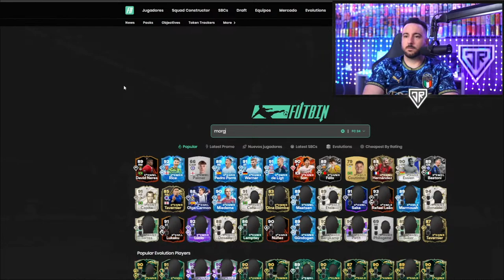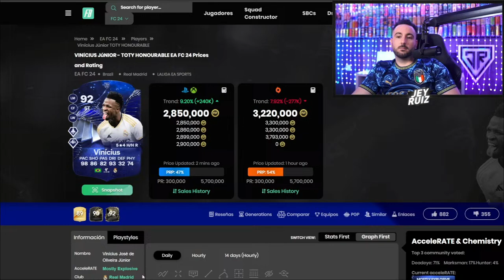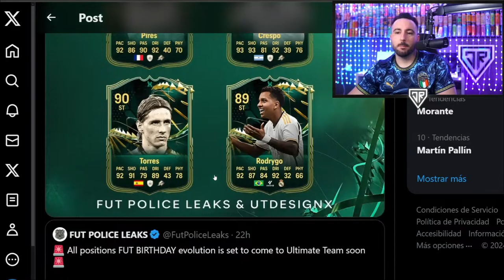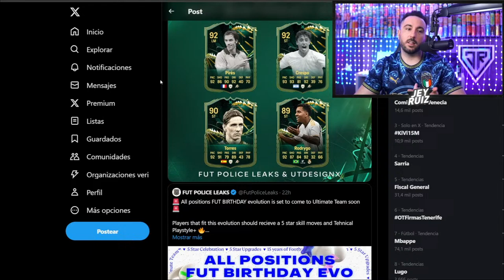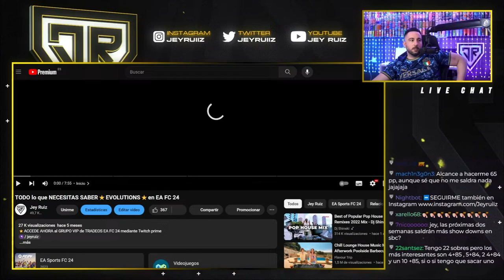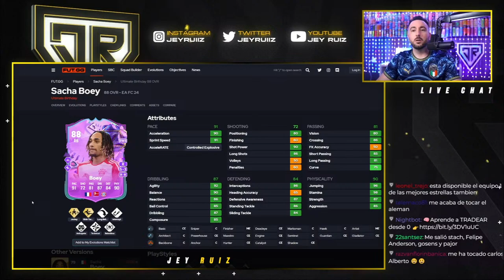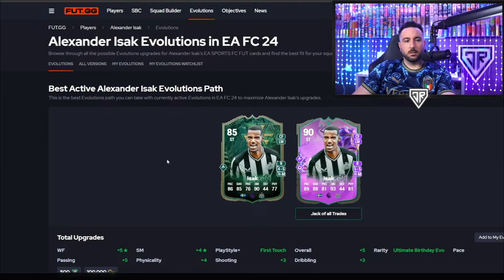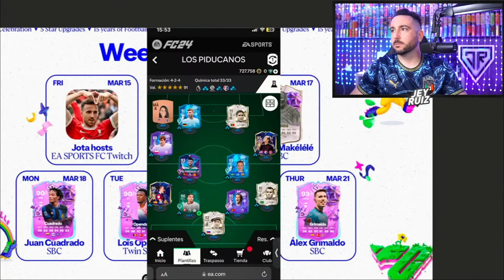😍 EQUIPAZO 1 CONFIRMADO 🎂Fut Birthday BENZEMA, HENRY GULLIT...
JOAO FELIX Y DEPAY SHowdown sbc en EA FC 24